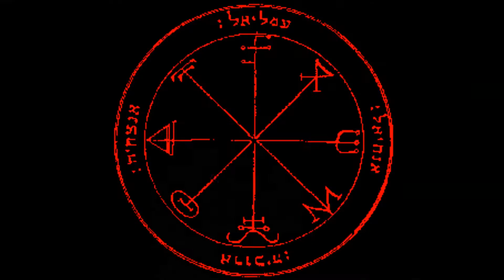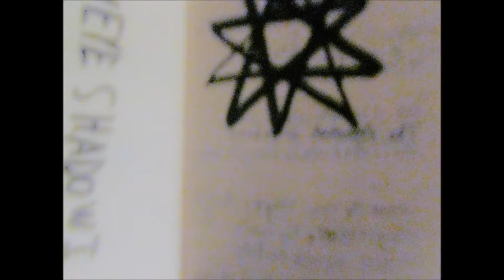Alex Serenylan - The Old Ones [Neofolk]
A song released February 5th, 2018. First towards "A Promise"